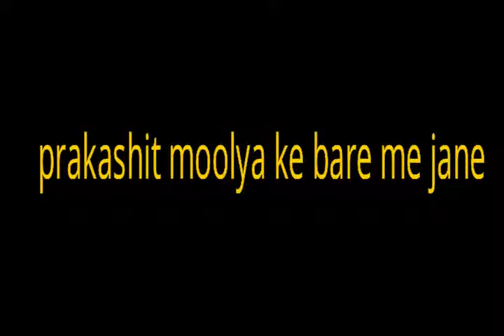प्रकासित मूल्य के बारे में